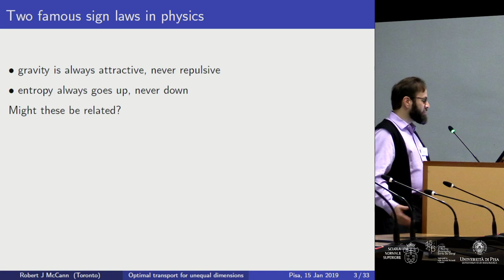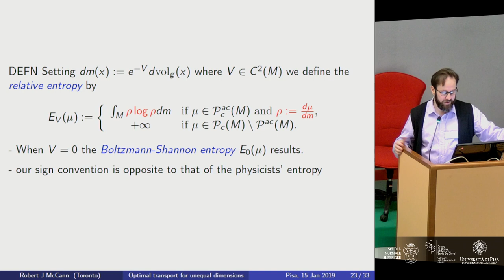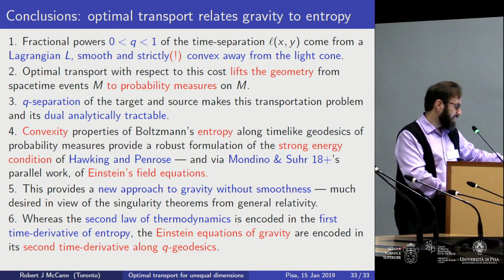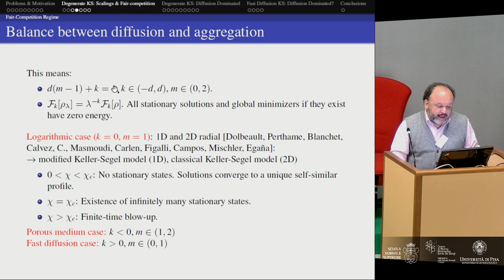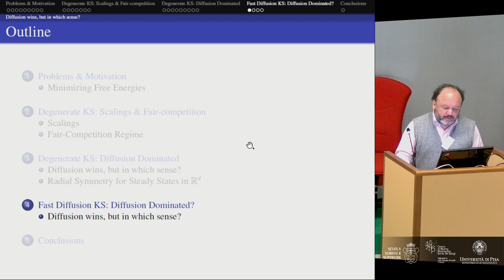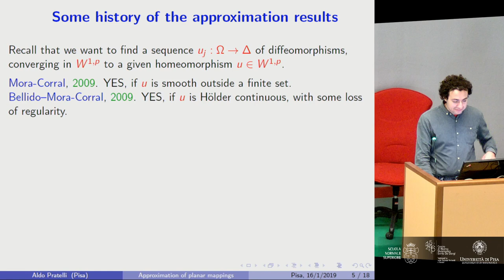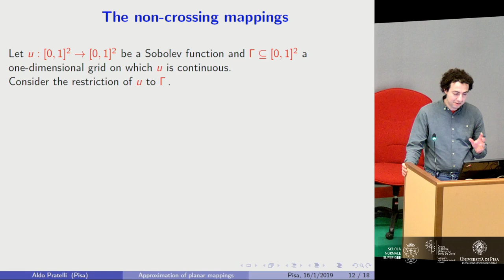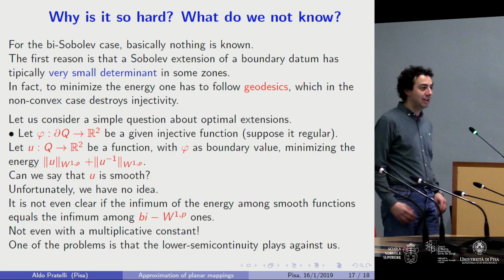Alessio Figalli, Fields medallist 2018 - International Meeting - 15 January 2019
Alessio Figalli, Fields medallist 2018
International Meeting
This event gathers mathematicians that had a major role in Figalli’s career, either by inspiring and guiding him during his early stage, or by collaborating with him on the projects for which the Fields Medal has been awarded.

PROGRAM

Aula Magna Pontecorvo (UNIPI)

9.30 Camillo De Lellis (IAS, Princeton)
Regularity and structure of area minimizing currents mod p

10.30 Coffee break

11.00 José Antonio Carrillo (Imperial College, London)
Nonlinear aggregation-diffusion equations:
(reverse) HLS inequalities and equilibration

Lunch break

15.00 Aldo Pratelli (University of Pisa)
On the Sobolev approximability of planar invertible mappings

16.00 Coffee break

16.30 Ludovic Rifford (Université Nice Sophia Antipolis)
Recent progress in sub-Riemannian geometry

Speakers
Giovanni Alberti, Università di Pisa
Luis Caffarelli, University of Texas at Austin
José Antonio Carrillo de la Plata, Imperial College London
Antonio Corbo Esposito, Università degli Studi di Cassino
Camillo De Lellis, Institute for Advanced Study, Princeton
Guido De Philippis, Scuola Internazionale Superiore di Studi Avanzati, Trieste
Albert Fathi, Georgia Institute of Technology
Nicola Gigli, Scuola Internazionale Superiore di Studi Avanzati, Trieste
David Jerison, Massachusetts Institute of Technology*
Robert McCann, University of Toronto
Francesco Maggi, University of Texas at Austin
Aldo Pratelli, Università di Pisa
Ludovic Rifford, Université Nice Sophia Antipolis
Juan Luis Vazquez, Universidad Autónoma de Madrid
Cedric Villani,  Université Lyon 1